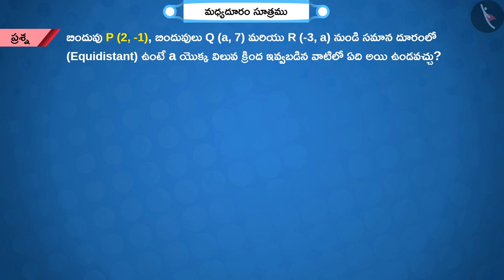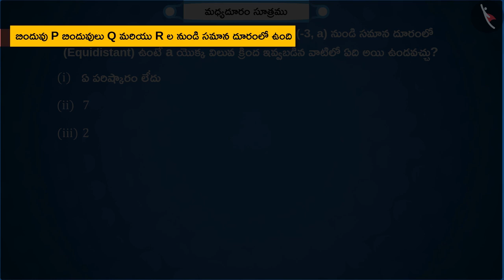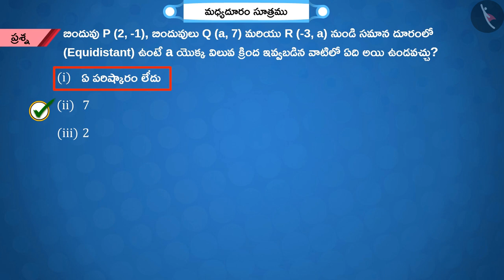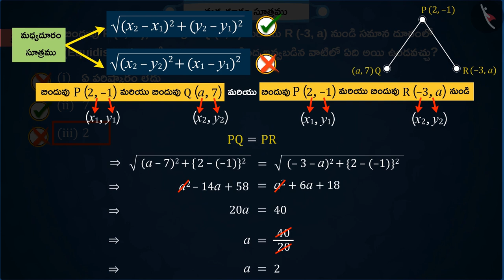మధ్యదూరం సూత్రము|Part 3/3|Distance Formula|Telugu|Class 10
"మధ్యదూరం సూత్రము|Part 3/3|Distance Formula|Telugu|Class 10 | నిరూపక జ్యామితి | कक्षा 10 | NCERT | నిరూపక జ్యామితి

Trigonometric Ratios | Coordinate Geometry | Grade 10 | NCERT | Coordinate Geometry (3)

Welcome to part 3 of Distance Formula. In this video, we will discuss various misconceptions and/or common errors related to Distance Formula.